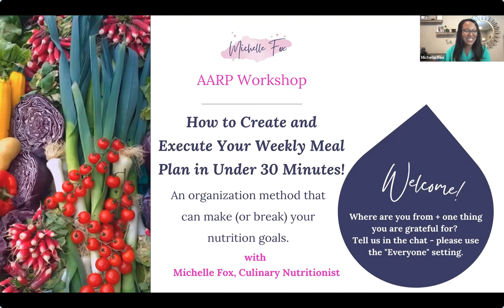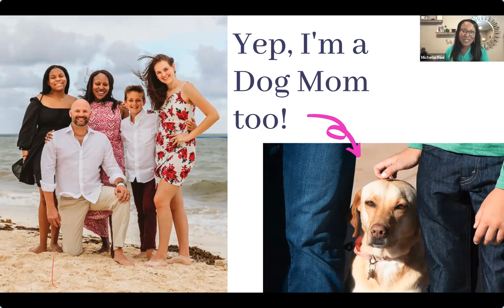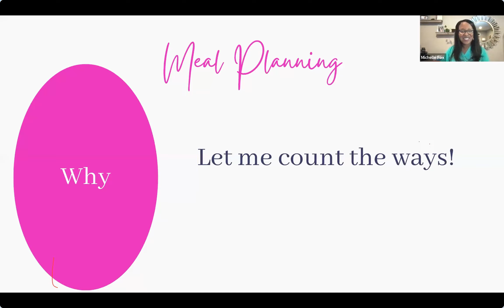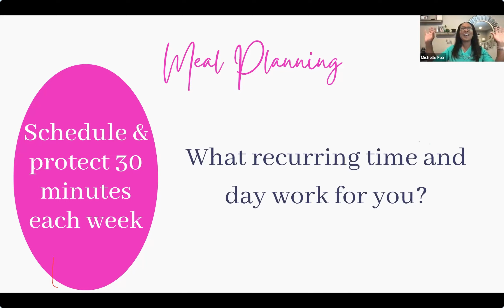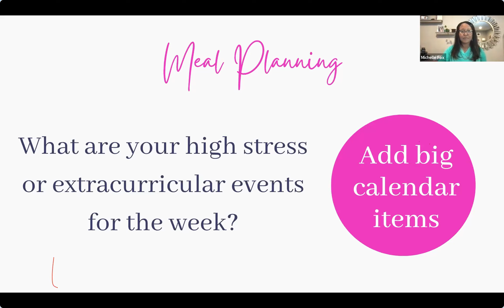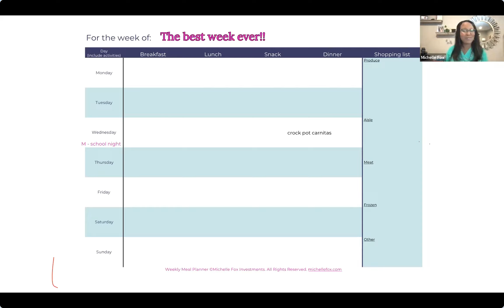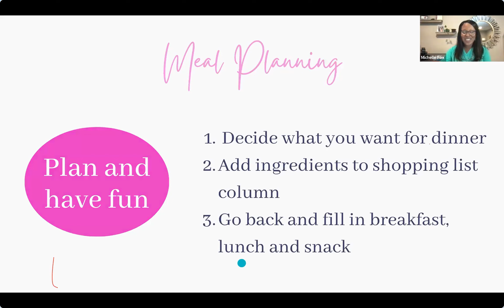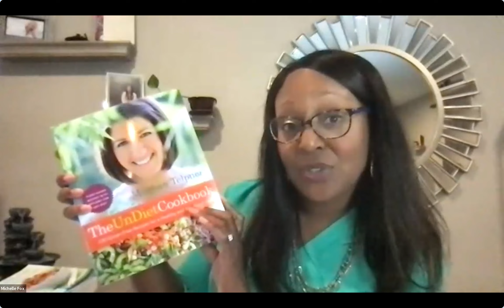Saving time and money [Let's Chat Nutrition with Michelle Fox]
Join me in this month's nutrition workshop where I share tips on how to meal plan which will save you TIME and MONEY!

Let's Chat Nutrition with AARP and Michelle Fox, Culinary Nutritionist 11.02.23

0VTKZFNNUGWQVKXK